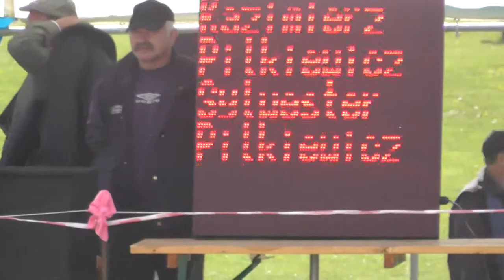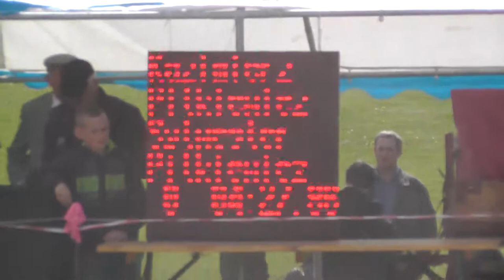KMM Liga Zaprzęgowa - Świecie/Osą -Kazimierz Pilkiewicz p.1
I zawody Kujawsko-Mazursko-Mazowieckiej Ligii Zaprzęgowej w Świeciu nad Osą 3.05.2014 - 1 przejazd Kazimierza Pilkiewicza z luzakiem Sylwestrem Pilkiewiczem , konie: Irmit i Hirfer - Stadnina Jankowice - 11 miejsce